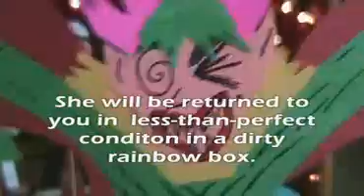Fairies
Do you like Fairies?!